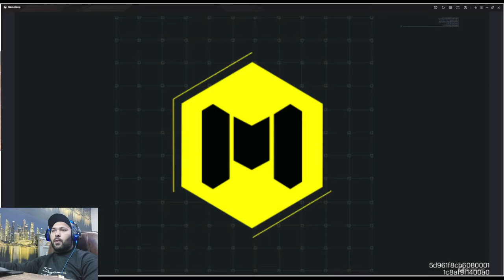CALL OF DUTY GAMEPLAY BATTLE ROYALE WILD MAN ( VICTORY ) TEDDY BEAR GAMING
Call of Duty: Mobile is a free-to-play shooter video game developed by TiMi Studios and published by Activision for Android and iOS. Released on 1 October 2019, the game saw one of the largest mobile game launches in history, generating over US$480 million with 270 million downloads within a year.

Initial release date: October 1, 2019
Engine: Unity
Publisher: Activision
Series: Call of Duty
Developers: TiMi Studios, PROXIMA BETA